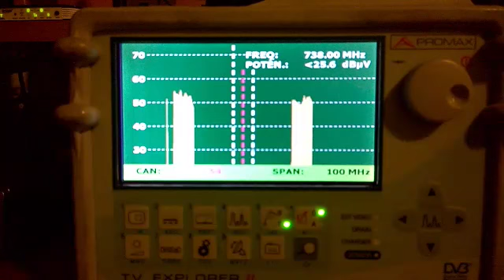Pèrdua senyal 59 TVC El Vendrell (Tarragona)